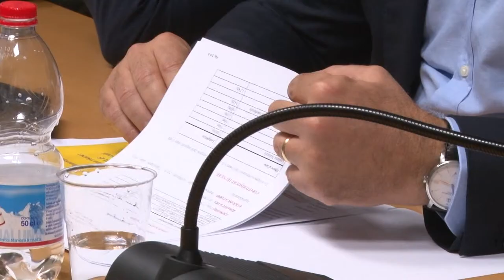Al via i lavori di completamento della Fondovalle Sangro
Illustrati questa mattina, dal presidente della Regione Luciano D'Alfonso i dettagli sui lavori di completamento della Strada Statale 652 "Fondovalle Sangro"